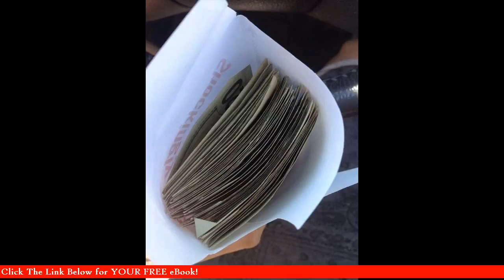Paid Online Jobs Make Money Online Work From Home Online Jobs